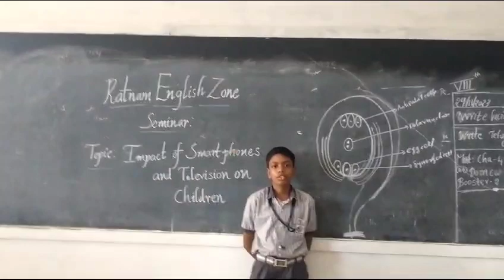Revanth -Seminar on Impact of mobiles and television on Children - Gudur -Ratnam